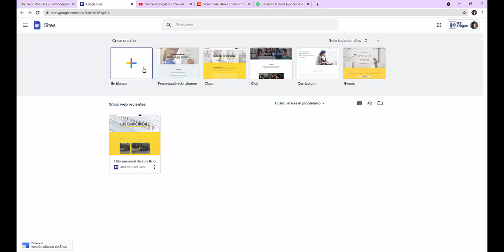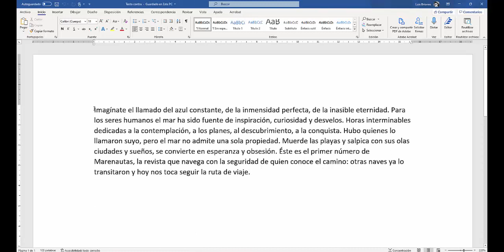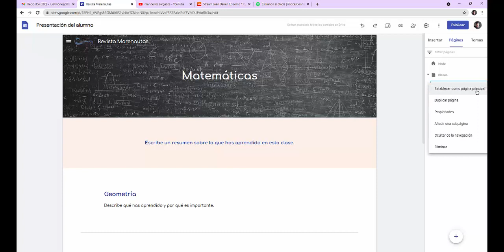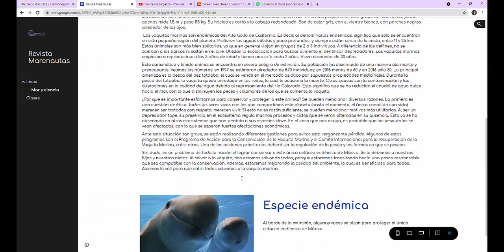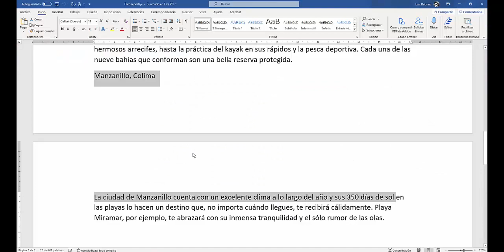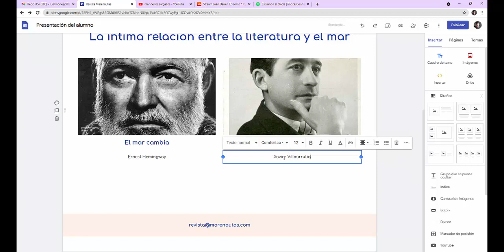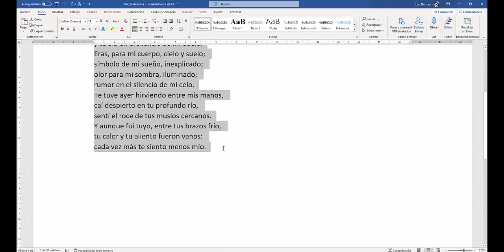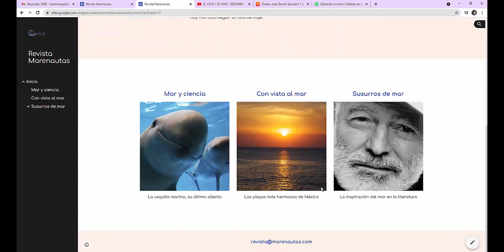Creación de una revista en un sitio web de Google Sites (Generalidades)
Creación de un sitio web desde Google Sites.

Material de apoyo didáctico para la Carrera de Comunicación y Periodismo de la FES Aragón.